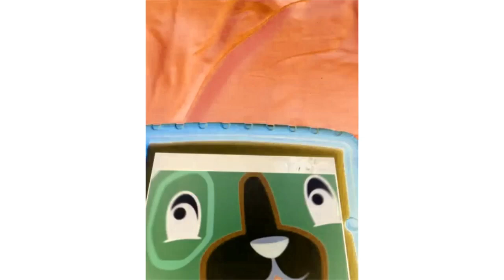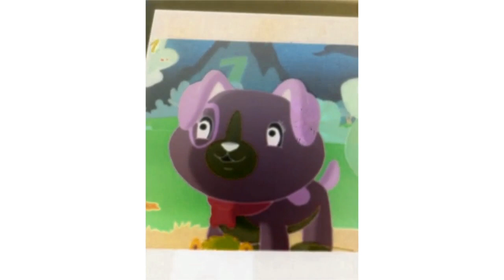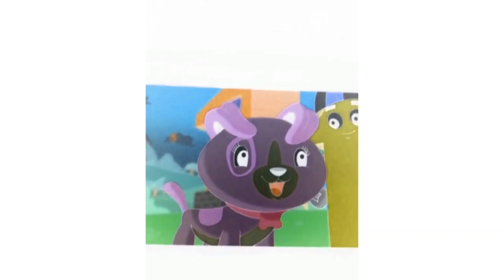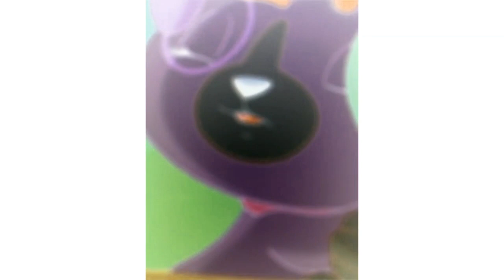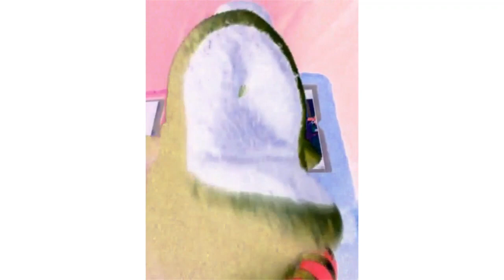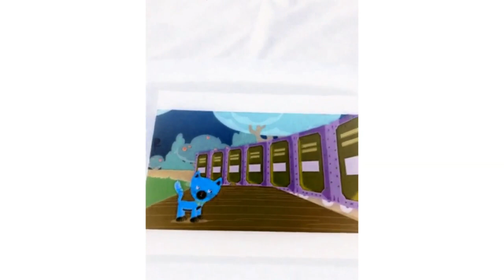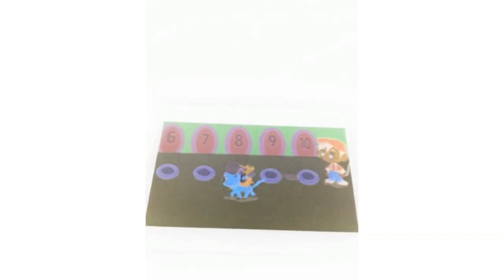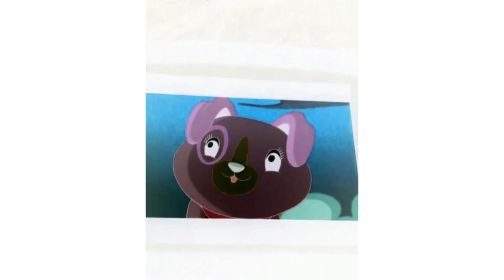Scout And Friends Number Land